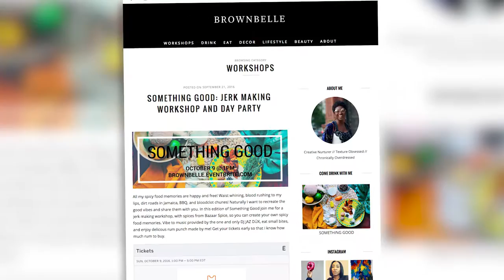We, The Creatives: Mariama Bramble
Mariama Bramble is the founder of Brownbelle, the modern-day guide for elegant homemaking made simple, and a much-needed voice for homemakers and DIYers. Known for its simple and stylish food, drink, and decor tutorials, Brownbelle makes it easy for DIY and homemaking enthusiasts to curate lives full of entertaining, inspiration, and kickass experiences. Brownbelle has been featured on notable sites such as Black Enterprise and The Washington Post.